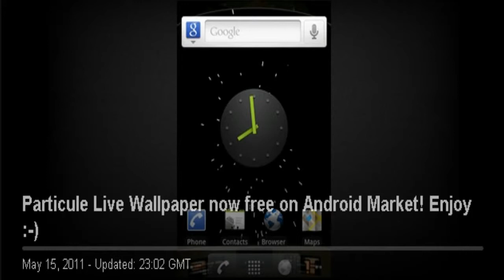Portfolio video #1 - Android Freelancer (+iOS, J2ME, Blackberry & More)..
This video was made using Wibbitz - simply give it an RSS feed and it will generate a video like this for you.